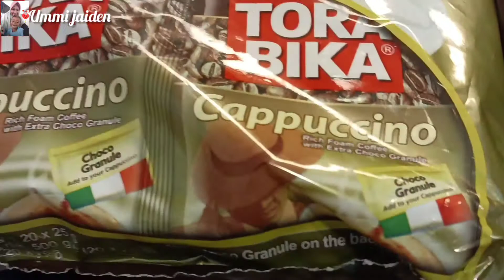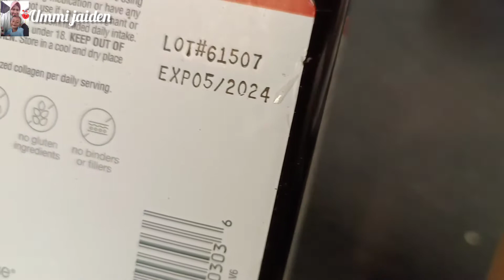Happy weekend.Dapat kiriman dari teman sesama Relawan 10kg Cherry,40 shaset kopi(Ummi jaiden kreasi)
Thanks to all my Volunteer friends.love you all and happy weekend.good bless

 Resep masakan.yg akan saya bagikan adalah masakan dari berbagai daerah/negara.baik dari asia dan masakan dari eropa

Ummi jaiden kreasi
Ummi jaiden kreasi
Ummi jaiden kreasi

Ummi jaiden kreasi
Ummi jaiden kreasi
Ummi jaiden kreasi

Ummi jaiden kreasi
Ummi jaiden kreasi
Ummi jaiden kreasi